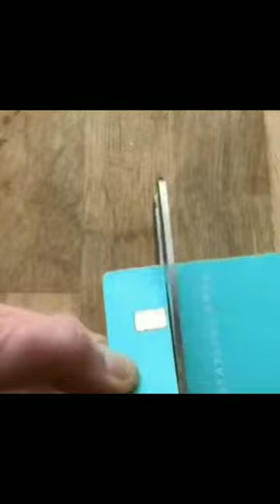🔵 Tik Tok ATM Chip Life Hack 😱